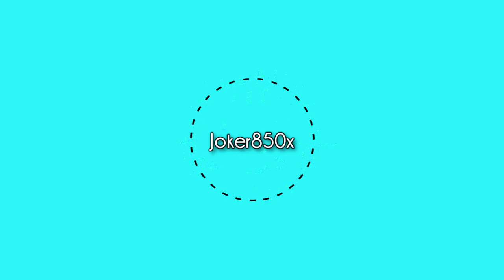Dragon Ball Xenoverse 2 - Before You Buy (Fan Review)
Quick video showing off the new clothing items from mecha frieza to king cold. Let me know your thoughts as well down below!

Dragonball xenoverse 2 the newest installment to the DBZ game series and all I can say is that they listened to the fans, so with that being said this game is worth the investment for pure entertainment.